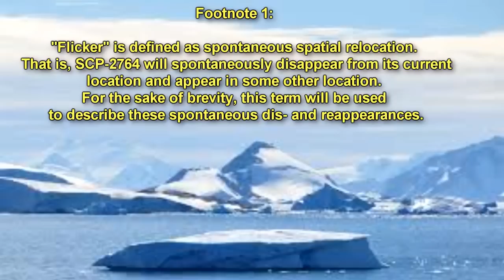SCP-2764 The Eldritch Antarctic | object class Keter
This SCP Foundation wiki reading is about SCP 2764 "The Eldritch Antarctic", a keter class SCP Foundation object which is a massive biological entity of unknown origin. Its height measures to be approximately 382 meters, and is estimated to weigh over 150,000 metric tons. The entity possesses between 75-85 (estimates vary) tentacular appendages extending from the ventral region of its body. It uses this mass of tendrils for both movement and simple utility actions such as picking objects up. The organism appears to move as if it were a quadrupedal animal; that is, the ventral cavity of its body faces the ground and the dorsal cavity faces the opposite direction. The organism also appears to have a cranial extrusion which is hypothesized to contain its brain, but there is no backing data for this, and the only organs visible on this 'head' are its eyes, of which it possesses four, two on each half of the facial region.

Aside from SCP-2764's clear violation of the theoretical limit to a biological organism's size on Earth, its anomalous properties include the following:

SCP-2764 possesses the ability to telepathically communicate. The language in which it communicates is dependent on the listener. SCP-2764, however, does not appear to understand any messages it receives in response.
SCP-2764's size does not appear to follow Euclidian geometries; that is, one cannot distinguish the organism's true size based on simply looking at it, as the creature will often appear to be many times smaller or larger than estimates determine it to be. There is a 'critical zone' which lies approximately 50 kilometers in diameter from SCP-2764. As an individual approaches the bound of this zone from the inside, SCP-2764 will appear to 'blow up,' or grow larger. Outside of this zone, SCP-2764 will begin to shrink as the distance from the edge of the critical zone grows larger.
SCP-2764's appendages appear to rapidly translocate themselves inexplicably. They will also transpose with each other's positions in space at very rapid intervals. Whether this has a relation to the previous anomaly mentioned is, as of yet, unknown.
Lastly, and perhaps most noteworthy: SCP-2764's position will "flicker"1 on occasion, though the frequency of this event is unknown, as it appears to occur on a completely unsystematic basis. The location of SCP-2764 has never "flickered" further than 25 km, and the object has always "flickered" back to its original location within 48 hours.
If you wish to see the latest scp reading videos from Eastside Steve (Eastside Show SCP) click the link provided. Strange, weird, unsual and more scps coming at you!